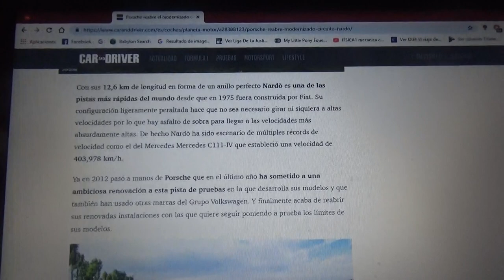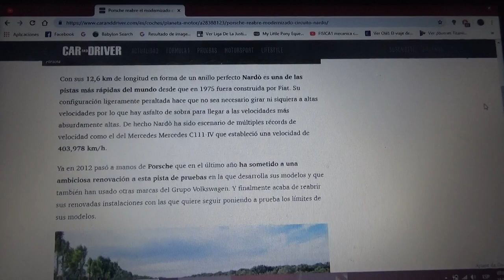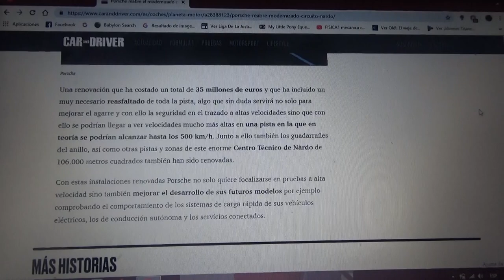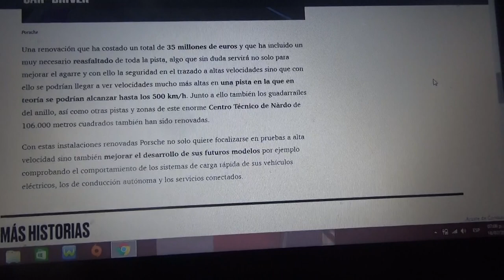Porsche reabre la pista de pruebas de Nardó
En este vídeo les cuento como fue que la firma alemana de Stuttgart reinauguró la renovada pista de pruebas de Italia para probar sus nuevos vehículos